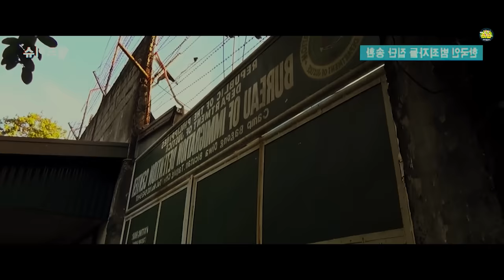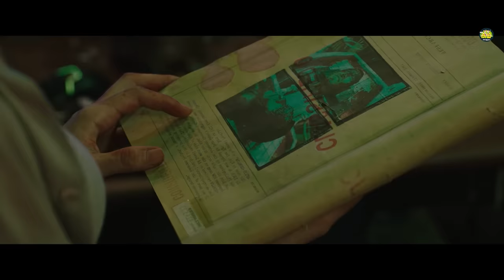ഈ ക്രിമിനലുകളുമായി പോലീസുകാർ അവരുടെ നാട്ടിൽ തിരിച്ചെത്തിയോ? വയലൻസിന്റെ ഉച്ചം....